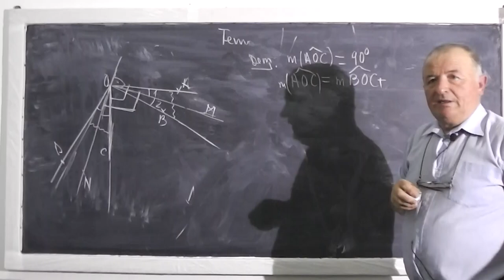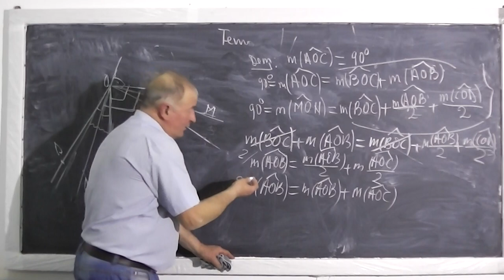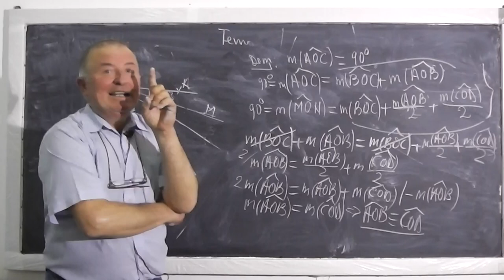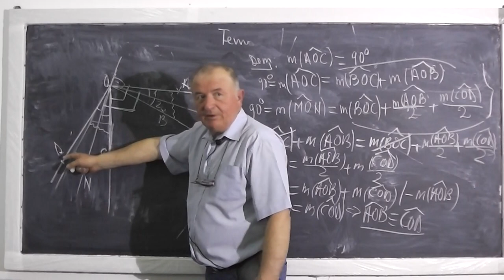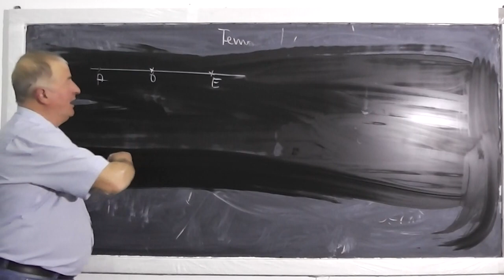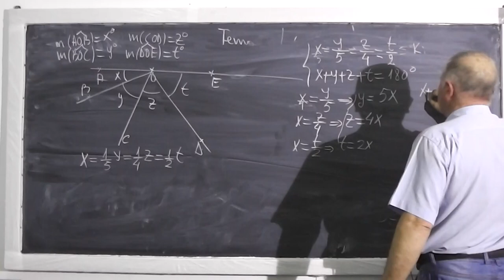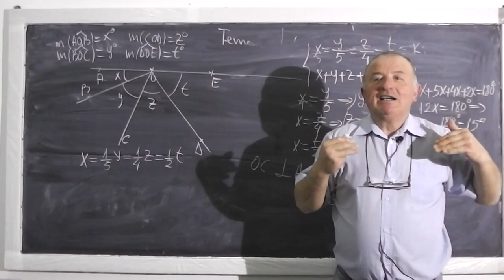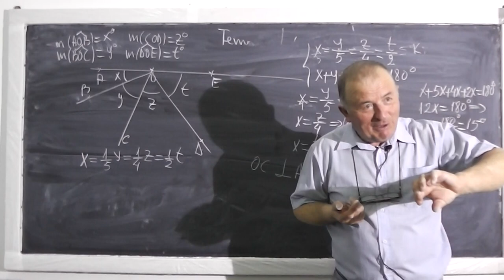2/2 Lectia 400 - Congruenta triunghiurilor Masura unghiurilor - Tema matematica geometrie - Clasa 6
- In aceasta lectie de matematica ne ocupam de tema pentru acasa din manualul de clasa a VI-a la geometrie plana. Daca lectia va este utila, as aprecia un Share sau Like

- 1/2 Lectia 400 - Congruenta triunghiurilor Masura unghiurilor - Tema matematica geometrie - Clasa 6
- 2/2 Lectia 400 - Congruenta triunghiurilor Masura unghiurilor - Tema matematica geometrie - Clasa 6
- Lectia 400 - Congruenta triunghiurilor Masura unghiurilor - Tema matematica geometrie - Clasa 6